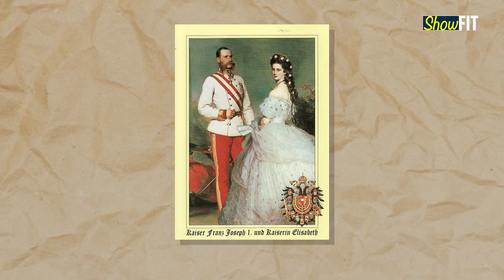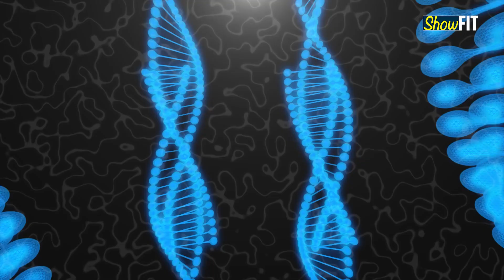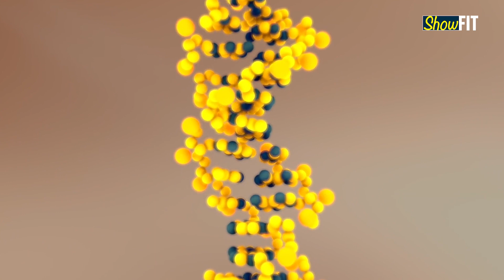Marrying A Cousin Is A Russian Roulette With Genes | Why Marriages Between First Cousins Are Risky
Marriage between cousins is taboo in some parts of the world but in some cultures, it is perfectly acceptable and even preferable. About a century ago, marriages between cousins were common in many western countries. So, why is there so much contention about marriages between cousins now? Is it just about the social discomfort it may cause or are there scientifically proven consequences of such unions? Watch the video to know more.